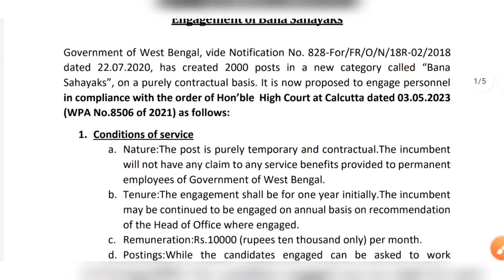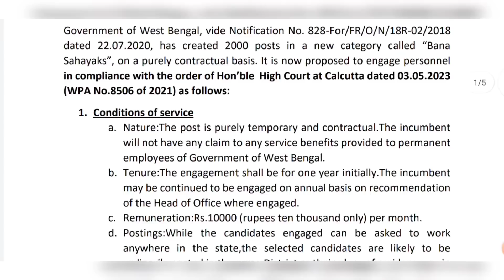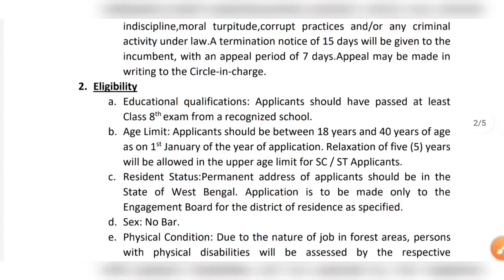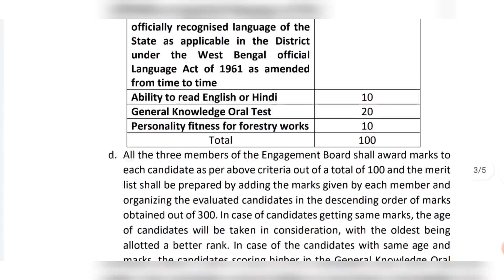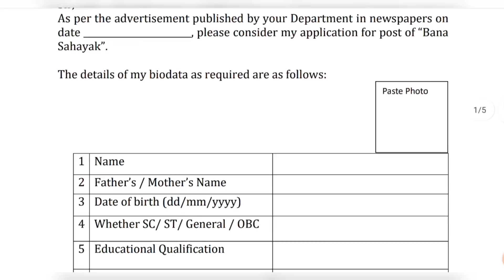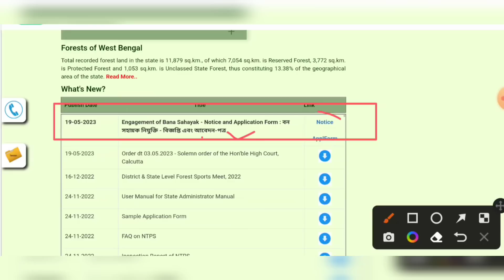WB বনদপ্তরে 2000 পদে নতুন নিয়োগ | WB Bono Sahayak Notice | WB Forest Department New Vacancy 2023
WB এইমাত্র বনদপ্তরে 2000 নতুন পদে নিয়োগের অফিসিয়াল বিজ্ঞপ্তি | WB Forest Department New Vacancy 2023

⛔ বিগত 6 মাসের November to April গুরুত্বপূর্ণ কারেন্ট অ্যাফেয়ার্স | Top 600 Current Affairs in Bengali 2022-23 ।।

West Bengal Forest Department Vacancy 2023
WB Bono Sahayak New Vacancy 2023
West Bengal Bono Sahayak New Recruitment 2023
West Bengal Bono Sahayak Recruitment Process Documents Details 2023
WB Bono Sahayak Application Process 2023
West Bengal Forest Department Bono Sahayak Application Form Process 2023
West Bengal Bono Sahayak Recruitment 2023
WB Forest Department Vacancy Recruitment Official Update 2023
West Bengal Forest Bono Sahayak Recruitment Official Notice 2023
West Bengal Bono Sahayak Recruitment Apply Process Documents Details 2023
রাজ্যে বনো সহায়ক 2000 পদে এবং মহিলা উভয় নিয়োগ অফিসিয়াল বিজ্ঞপ্তি সম্পূর্ণ তথ্য 2023
WB Bono Sahayak Recruitment Apply Process Documents Details 2023
West Bengal Latest Vacancy 2023
Bono Sahayak Recruitment
Bono Sahayak New Vacancy
Bono Sahayak Application Process Documents Details 2023
West Bengal Forest Department Vacancy Recruitment Process Documents Details 2023